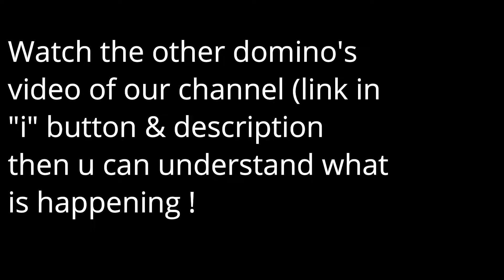Cheapest Domino's Pizza Review | Domino's Tomato VS Onion Pizza Comparison | Try Everything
This video is the only detailed video you will find on youtube for comparison of these two pizzas so watch it full

You can order the pizza from Zomato, Swiggy or Domino's app !

Our Gears
* Phone (camera)
*Mic (Rs.750 /-)
*MI router

Related searches-
tomato pizza dominos, onion pizza dominos review , pizza review , channel try everything, pizza under 100 , comparison.